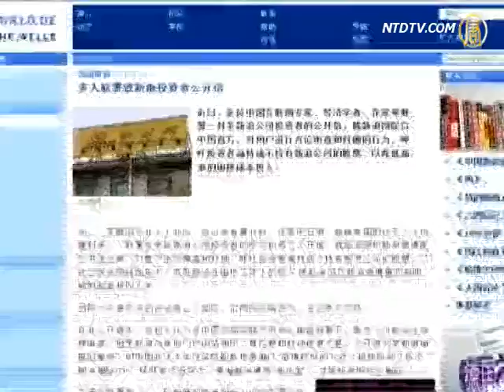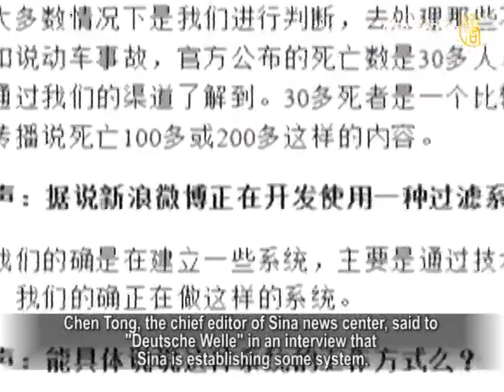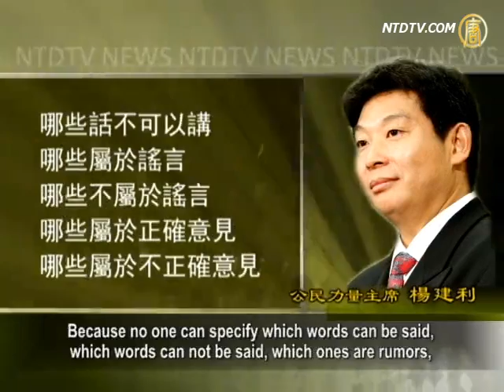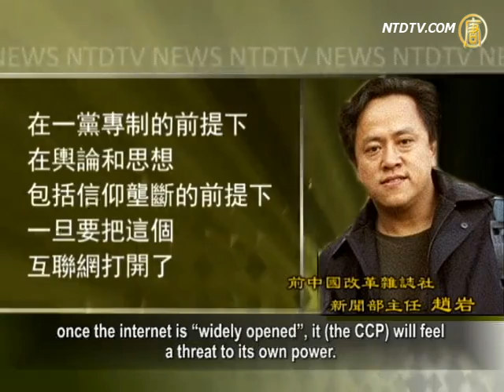Resisting Censorship, Scholars Send Letter to Sina Investors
Sina assists the authorities of Chinese Communist Party (CCP),
censoring and blocking users' speech.
Some experts, scholars and writers recently jointly signed an
open letter to Sina investors, hoping the investors will reduce or not hold shares in Sina,
for reducing the cost investment of Sina's censorship and
restoring the information plate of the netizens in mainland China.
In this regard, some related people believe that
Sina deserves Criticism.
The persons who are in charge of Sina micro blog
deserve even more criticism.

On the 2nd November, internet professionals Beifeng,
economist Xia Yeliang, writers Song Shinan,
democrat living in the U.S. Yang Jianli and so on,
wrote to the investors of Sina corporation,
publishing an open letter in Chinese and English
with joint signatures.

The letter points out and appeals that Sina and Sina micro blog
assist the CCP authorities in censoring and blocking users.
They hope the investors will reduce or not hold Sina stock.

In doing so, it will exert pressure on Sina, in order to make
Sina and Sina micro blog return to the rule of clear censorship.

Dr. Yang Jianli, Chairman of Civil Force organization, and
one of those who signed the open letter,
believes that as a listed company, Sina should not conduct
such cooperation with the government.
So he appeals to the investors of Sina to make decisions with
their own conscience.

Yang Jianli: "The contents of the letter
are actually very simple.
Many scholars take actions. According to Sina's
suppress of expression, we make our sanctions.
We all know that Sina blog meets the governments
requirements to clamp down on expression.
They deleted a lot of free expression, even restraining and
shutting down many micro blogs.
This is a very bad practice of controlling information
and strangling expression.
As a company, it should not
conduct such cooperation with the government. "

Chen Tong, the chief editor of Sina news center, said to
"Deutsche Welle" in an interview that Sina is establishing some system,
carrying out technical processing
for the so-called "rumors" through technical means.

Yang Jianli: "This definition of rumor is very vague.
Anyway, whatever you don't like can be defined as rumors.
The essence of freedom of speech is not that you should say
"non-rumor", but is that you will say whatever you want.
Because no one can specify which words can be said,
which words can not be said, which ones are rumors,
which are correct views, and which are incorrect rumors.

No organization or person can exercise such rights and
make such standards.

Zhao Yan, a former director of News department of China
reform magazine said that he once published one micro blog in Sina about high speed rail.
But this blog was deleted immediately.

Zhao Yan said :"The problem is, my article was deleted
after I put it on the internet for only 20 minutes.
How can you say this is freedom of speech and thought?"

Zhao Yan believes that Sina should be criticized,
but the people who supervised Sina should be criticized even more.

Zhaoyan : "Under the premise of one-party dictatorship and
under the premise of public opinion, ideas and faith monopoly,
once the internet is "widely opened", it (the CCP) will feel
a threat to its own power.
Sina has no solution about it
because it has to do business with the government.
If Sina does not follow the will of the CCP,
the CCP will shut it down immediately, maybe tomorrow.
If Sina violated the so-called provisions of CCP' Propaganda
Department or violated the provisions of Press
and Publication Administration,
the CCP will just shut it down. "

Last year, Google suggested that many Chinese human rights
activists' personal accounts were attacked.
The attack mostly came from the Chinese government.

After that, because of dissatisfaction with the CCP's censorship,
Google chose to opt out of the Chinese market.

The exposure messages from "Wiki Leaks' indicated that
the decision of the order to attack Google was actually made by Li Changchun,
who is in charge of the CCP Political Bureau Standing Committee.

And as to the specific implementation, it
was coordinated by the PRC State Council Information Office.

NTD reporters Changchun, Tang Rui, and Zhou Tian.